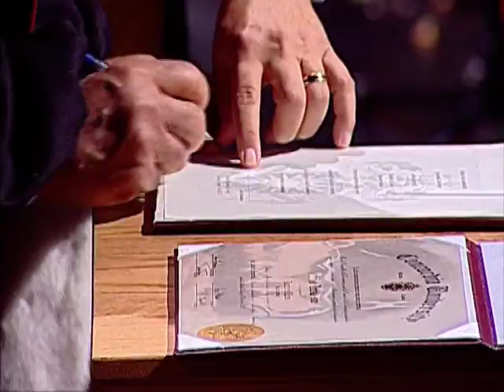Fall 2012 Convocation Ceremony - John Molson School of Business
Convocation ceremony for the John Molson School of Business.